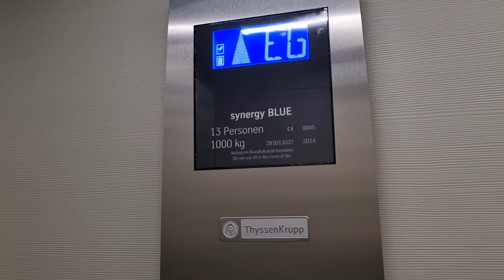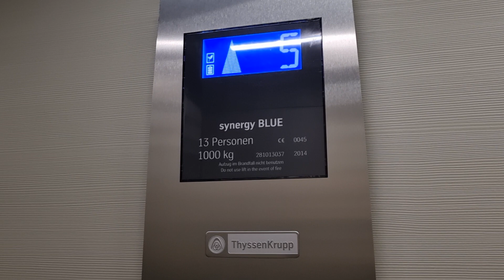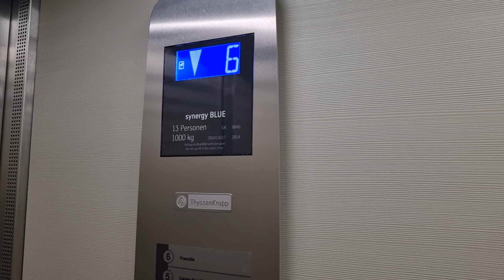Fahrstuhl ThyssenKrupp sygnergy Blue im Praxishaus Rosenstraße 17 Hamburg